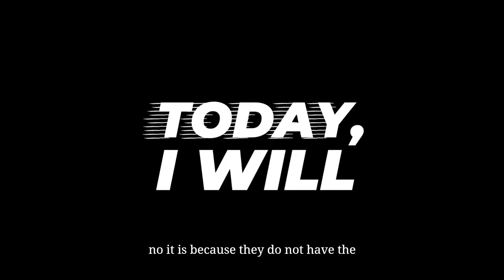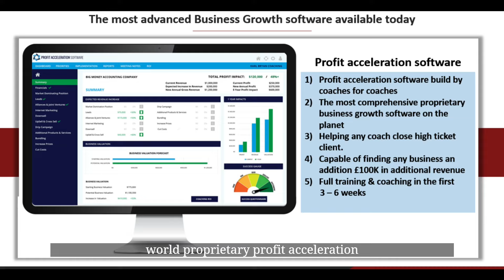Business Coaching Induction Event